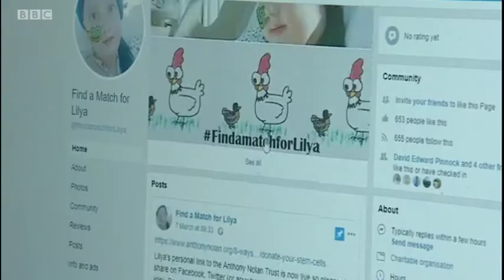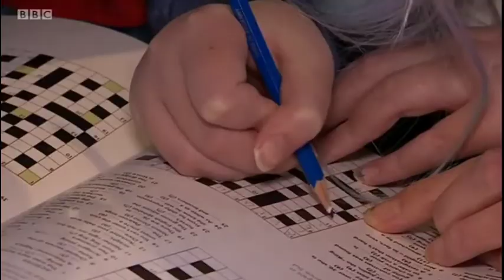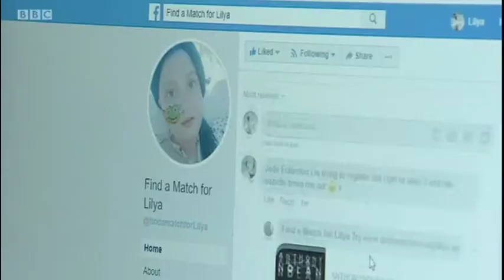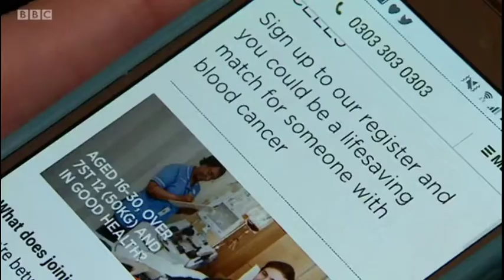findamatchforlilya ~BBC East Midlands Today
Aired on the 18th March 2019